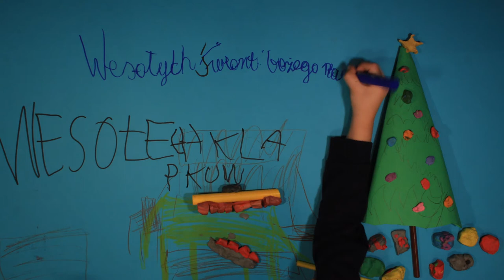Życzenia Gwiazdkowe od Nikodema i Błażeja